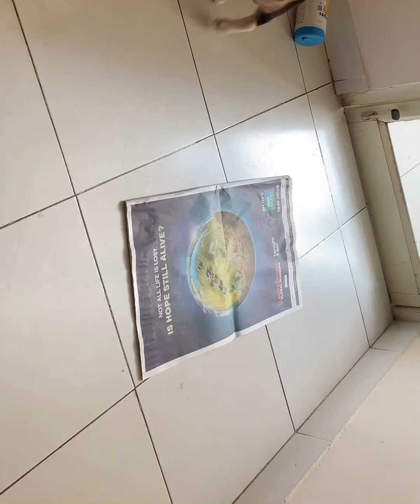JOJO playing with racing car😆 # beagle puppy funny video